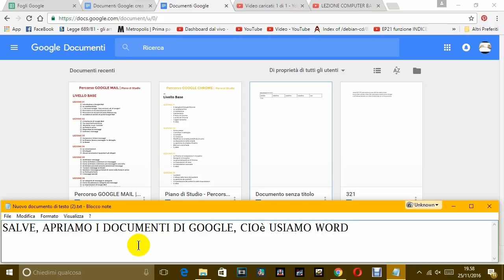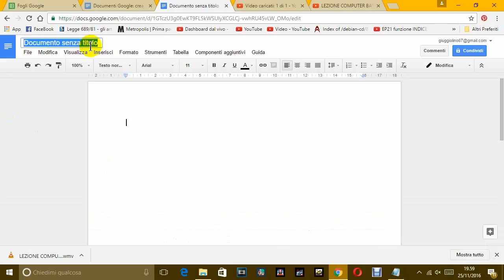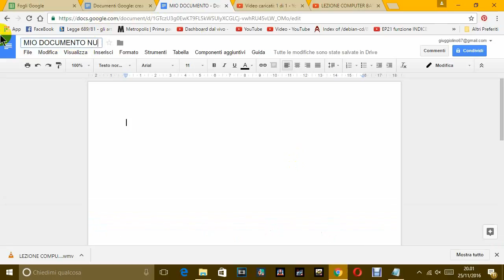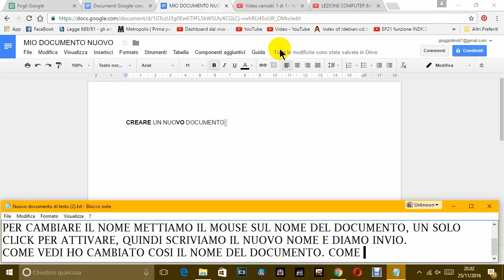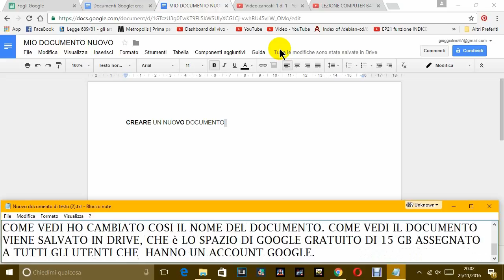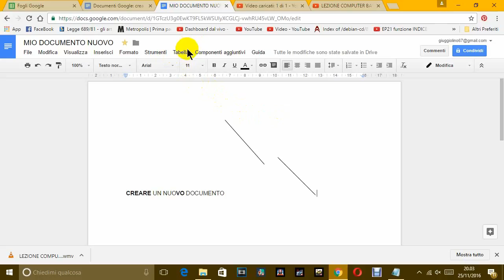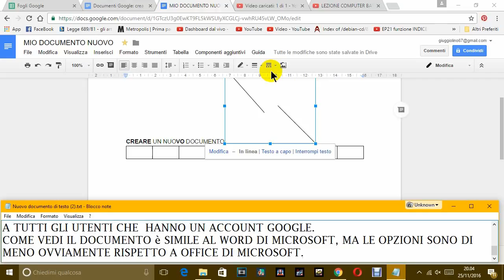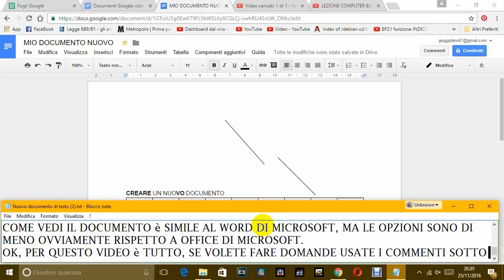LEZIONE COMPUTER FACILE - DOCUMENTI GOOGLE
I DOCUMENTI DI GOOGLE